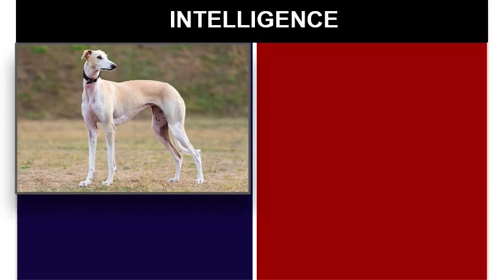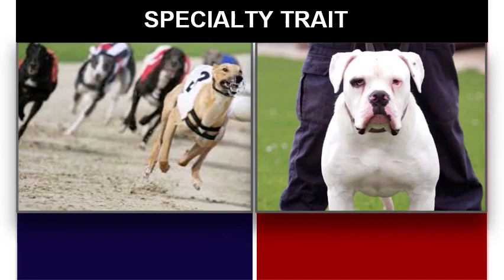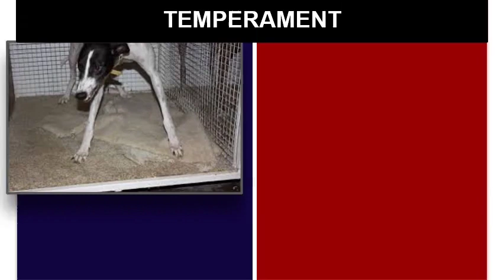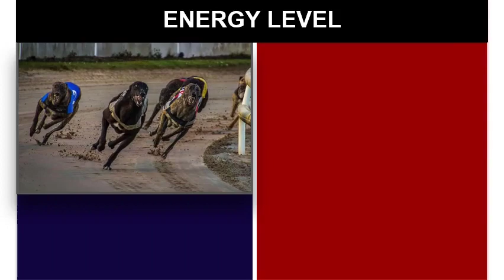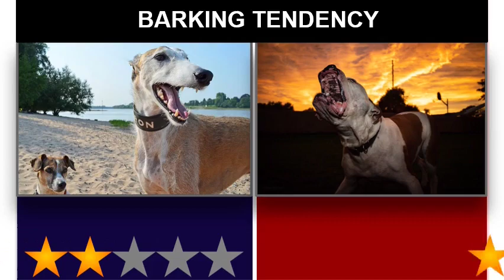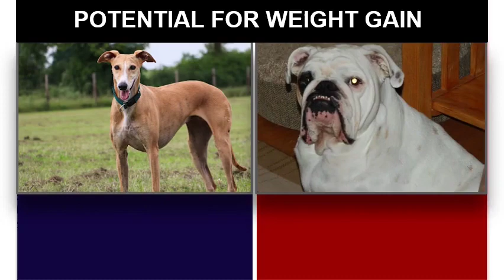Greyhound VS American Bulldog-Comparison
Hello, In this video we make a Characteristic comparison between two breeds namely the Greyhound and the American Bulldog, we compare several traits in order for you to decide which breed is more suited to your tastes.

Track: ONCE WAS - KWON [ Youtube Studio]